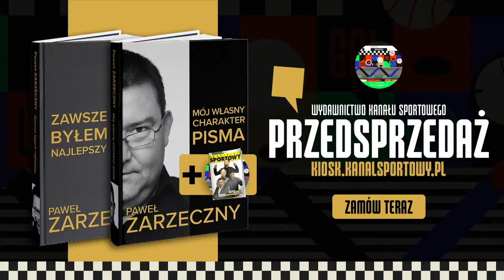KOŹMIŃSKI I STANOWSKI: KULISY FUTBOLU, GWIAZDY PIŁKI, BIZNES - HEJT PARK - PRZEJDŹMY NA TY 338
Marek Koźmiński i Krzysztof Stanowski zapraszają na HejtPark - Przejdźmy Na Ty!
➡️Zakład bez ryzyka do 500 zł na start od sponsora kanału, Fuksiarz.pl (18+)
➡️Kanału Sportowego w formie podcastów możecie posłuchać w aplikacji Empik Go, nowi użytkownicy z kodem MEJWENI skorzystają z tej aplikacji 30 dni za darmo
➡️Zamów w przedsprzedaży reedycję książek Pawła Zarzecznego oraz Kwartalnik Sportowy.